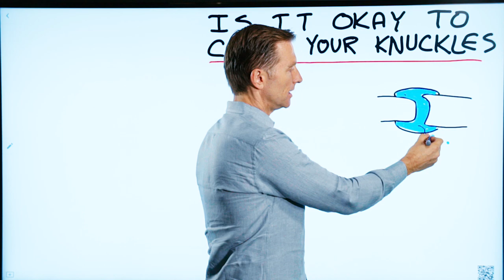Cracking Knuckles – Is it Okay to Crack Your Knuckles? Dr.Berg Answers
Today we’re going to talk about knuckle cracking. Is it okay to crack your knuckles? Does cracking your knuckles cause arthritis?

Is knuckle cracking bad? No, not really. It may irritate the people around you, but knuckle popping won’t cause arthritis.

There are certain ways that are better than others when it comes to cracking your knuckles, and I’m going to show you how to pop your knuckles correctly in this video.

The sound that’s made from knuckle cracking is caused by stretching the capsule around the joint that’s filled with fluid and gas is coming out of the liquid making a popping sound.